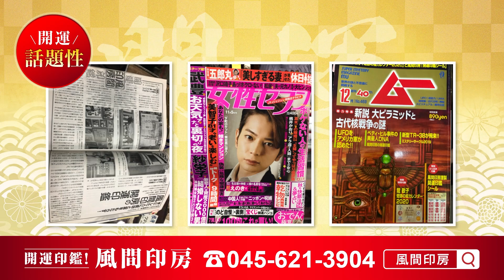LIVE終盤！！！ガチンコバンドクラブ in新宿ロフトワンマンLIVE－その6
ガチンコバンドクラブ

‹レコ発ワンマン公演›
2023年7月23日(日)
18時30開場／19時開演
＠池袋LIVE INN ROSA

‹結成1周年ワンマン公演›
2023年9月3日(日)
18時30開場／19時開演
＠下北沢BREATH

■チケット
オールスタンディング￥3000＋1D

▼問合せ先
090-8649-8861(ローズクリエイト)

★毎週金曜日21時更新★
ＴＨＯＧＯバンドマン育成プロジェクト始動
ガチンコバンドクラブ「取材の自由」

コロナ禍の真っただ中、始動したガチンコバンドクラブ。
女優、現役看護師、AV女優、サラリーマン等、書類審査を通った25名のサバイバル！
いよいよオーディションスタート！！

今までの放送を一気に見れらる！！

★出逢って120日で作った狂気のオムニバスCD「バンド秘宝館」
amazonにて絶賛発売中！！

バンド秘宝館（オムニバス）
価格：￥2200(税込)
※16Pブックレット付

[収録曲]
01.＠modoridekinai／あともどりできない
02.汚れなきR＆R／汚れなきティッシュ
03.ハートのレッドゾーン／ 汚れなきティッシュ
04.ハッピーで行こうぜ！／ペペ一番
05.空飛ぶトナカイ／ペペ一番
06.夢見る世界／にゃんバラファイターズ
07.addiction.v.f ～本気を見せなさい～／にゃんバラファイターズ
08.戦え！！内臓脂肪／なんちゃら診療所
09.元気の診察／なんちゃら診療所
10.大人の影絵／平成スライム
11.肉肉肉肉肉～食の暴力～／平成スライム
12.ひだまり／あめふらし（PR）
13.ゴルゴダ アルゴリズム／みでぃ（PR）
14.サテライト／トレスニブ（PR）

▼企画
THOGO
▼MC
なべやかん
▼ナレーター
長瀬ゆずは／畑耕平
▼編集
▼撮影・カメラ
ミツイケミカル商事株式会社／隣人
▼スチールカメラ
A.Kawasaki(@a.kwsk.1985)
▼Staff
ピンクタイガー／塙純一／ビッグベアー
▼特別審査員
ターザン山本／マジックミラー号マン／川原ひろし(なんでんかんでん社長)／鞍智(元大手プロダクション広報)／氏神一番(カブキロックス)／Kouzy／石川浩司(ex.たま)／川上次郎(KUSU KUSU)